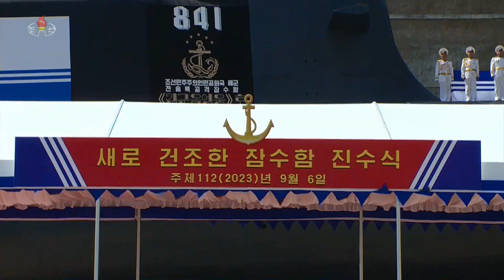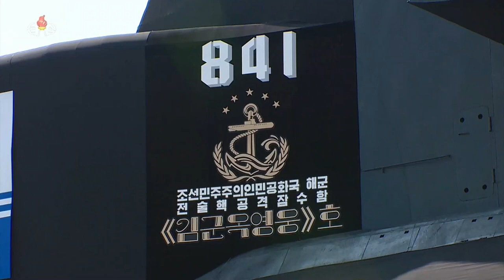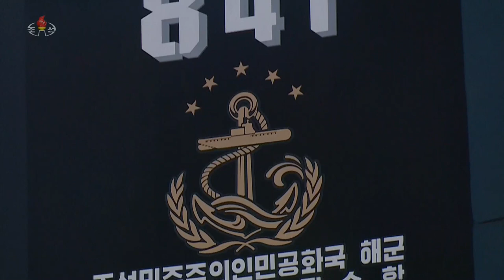Quân đội Nhân dân Triều Tiên Hạ thuỷ thành công Tàu ngầm tấn công mang vũ khí hạt nhân thế hệ mới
Ngày 6/9/2023, Quân đội Triều Tiên đã Tổ chức Lễ ra mắt Tàu ngầm tấn công chiến thuật có khả năng triển khai vũ khí hạt nhân thế hệ mới (tức là tàu ngầm chạy bằng năng lượng thông thường nhưng có khả năng mang theo vũ khí nguyên tử ) tại Nhà máy Đóng tàu Shinpo ở bờ biển phía Đông. Buổi lễ có sự tham gia của Chủ tịch Triều Tiên Kim Jong Un cùng các quan chức cấp cao của Quân đội nước này. Việc ra mắt tàu ngầm hạt nhân tấn công đánh dấu một bước phát triển mới của ngành Công nghiệp Quốc phòng Triều Tiên.
Con tàu mang số hiệu định danh là 841 mang tên "Anh hùng Kim Kun-ok" đã được bàn giao cho Hạm đội Biển Đông của Hải quân Triều Tiên. Con tàu có 10 ống phóng thẳng đứng được lắp đặt ở khu vực ụ nhô cao sau tháp chỉ huy, gồm 4 ống phóng lớn sử dụng để triển khai tên lửa đạn đạo phóng từ tàu ngầm Pukguksong và 6 ống phóng nhỏ hơn dùng để triển khai tên lửa hành trình đối đất tầm xa Hwasal.

Chủ tịch Triều Tiên Kim Jong Un cho biết con tàu này sẽ thực hiện nhiệm vụ chiến đấu với tư cách là một trong những phương tiện tấn công dưới nước cốt lõi của lực lượng hải quân Triều Tiên, đồng thời đánh dấu sự khởi đầu một chương mới trong việc tăng cường lực lượng hải quân của Triều Tiên, đồng thời thể hiện rõ hơn ý chí kiên định của đảng Lao động và chính phủ Triều Tiên trong việc mở rộng và tăng cường hơn nữa năng lực răn đe hạt nhân.

Con tàu này dự kiến sẽ cải thiện đáng kể khả năng tấn công phủ đầu của Hải quân Triều Tiên trong bối cảnh Hàn Quốc đang tăng cường đóng các tàu ngầm tấn công phi hạt nhân lớp KSS-III có khả năng triển khai tên lửa đạn đạo phóng từ tàu ngầm Hyunmoo-4.